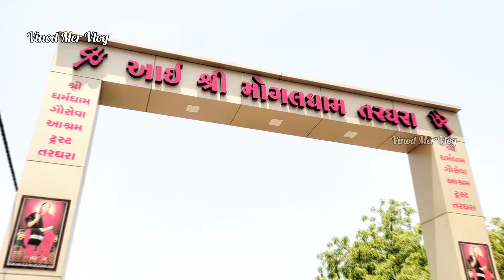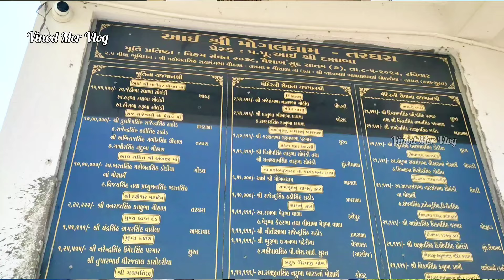આઇ શ્રી મોગલધામ, તરઘરા | Mogaldham Targhara | Mogal maa | Mogal maa temple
આઇ શ્રી મોગલધામ, તરઘરા | Mogaldham | Mogal maa | Mogal maa temple | mogal maa song

Topic related keyword:-

mogaldham
mogaldham targhara
mogaldham kabrau
mogal dham muldharai
mogaldham targhara
live
mogal dham bhaguda
mogal dham kabrau
kutch મોગલધામ કબરાઉ
mogal dham bhaguda
live
mogal dham bhayla live
mogal dham bhayla
mogal dham katha live
muldharai mogal
mogal dham muldharai
kabrau mogal dham aarti
mogal dham kabrau kutch. -...
mogal maa
mogal maa parcha
mogal maa song
mogaldham kabrau
mogaldham targhara
vishal dan gadhvi
mogaldham targhara
muldharai mogal
mogal maa
kabrau mogal dham
mogal ma
mogal maa new song
mogal maa parcha
mogal maa song
mogal maa song status
mogaldham kabrau
vishal dan gadhvi
મોગલધામ મુળધરાઇ
મોગલધામ મુળધારઇ
મોગલ મા ના સોંગ
મોગલ ધામ
મોગલ ધામ કબરાઉ
મોગલ ધામ ભગુડા
મોગલ ધામ કબરાઉ કચ્છ
મોગલ ધામ કચ્છ
મોગલ ધામ રામામંડળ
મોગલ ધામ લાઈવ
મોગલ ધામ કબરાઉ લાઈવ
મોગલ ધામ ભગુડા લાઈવ
મોગલ ધામ તરઘરા
મોગલ ધામ કબરાઉ આરતી
bhaguda mogal dham
bhaguda mogal maa mandir
bhaguda mogal dham live
bhaguda mogal dham history
in gujarati
bhaguda mogal dham song
bhaguda mogal maa
bhaguda mogal dham status
bhaguda mogal dham aarti
bhaguda mogal dham dayro
bhaguda mogal maa no itihaitihaas
vinod mer vlog
gujarat tourism
gujarat place
gujarat tour
gujarat yatra
gujarat darshan
gujarati vlog
gujarati vlogger
vlog